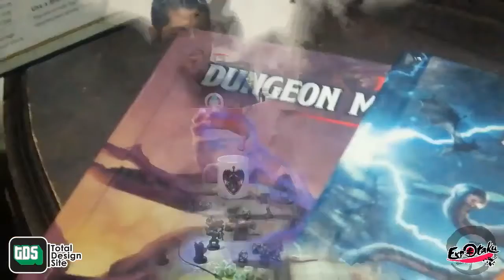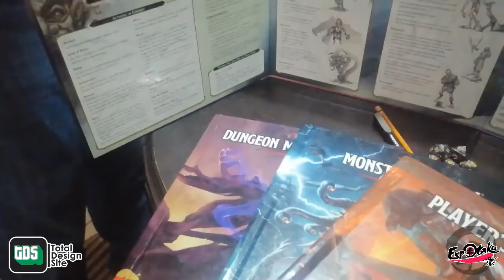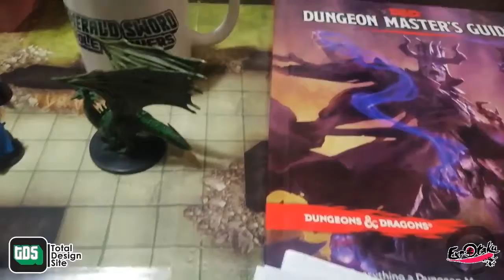Expotaku TV Cap 87 Parte 1: Emerald Sword Role Players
Interesante Capsula con Emerald Sword Role Players. Hablando sobre Calabozos y Dragones y esta hermosa comunidad.